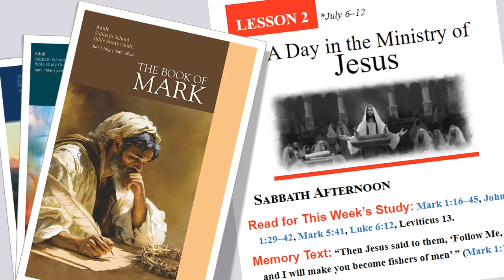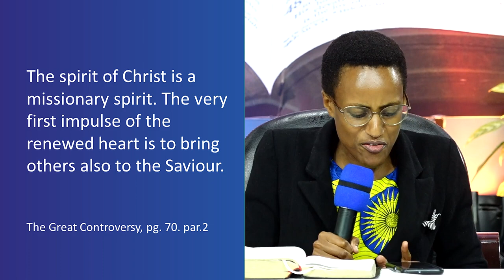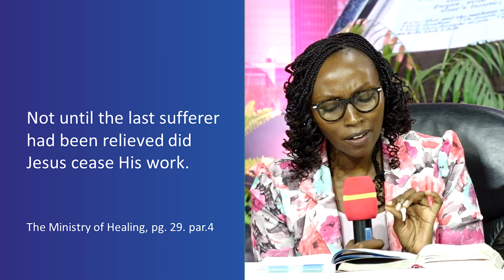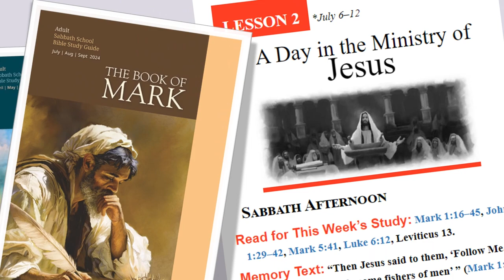Lesson 02 || A Day in the Ministry of Jesus || 3rd Quarter 2024